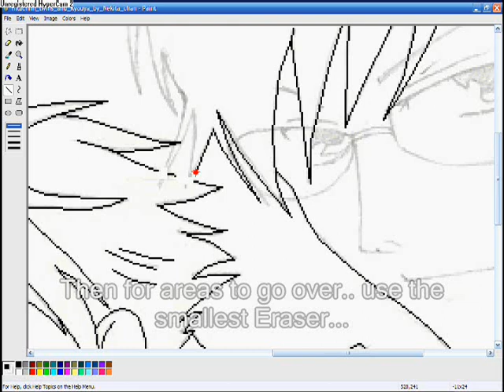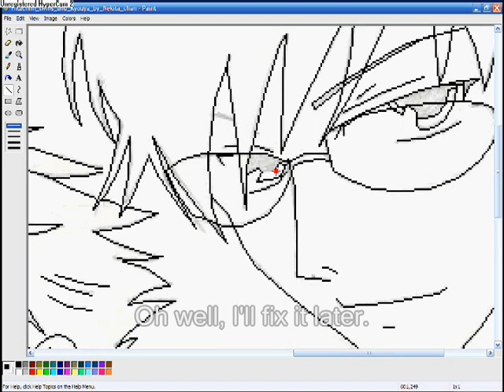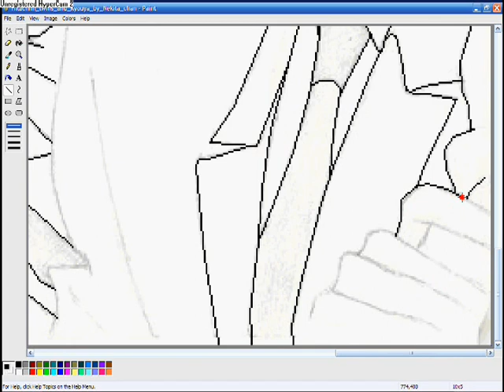Editing on MS Paint - Part 3 - Tracing Kyouya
This finishes up the tracing bit. I hope these videos are helpful for you people.. Next up is the clean up job, enjoy~!